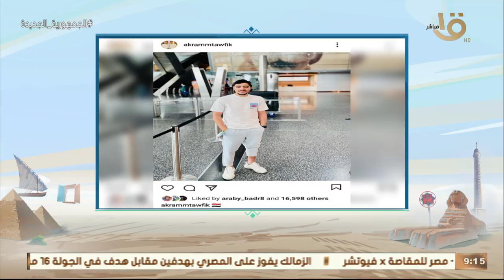صباح الخير يا مصر|أكرم توفيق يعود إلى القاهرة لاستكمال التأهيل من الصليبي وأهم اخبار النشرة الرياضية